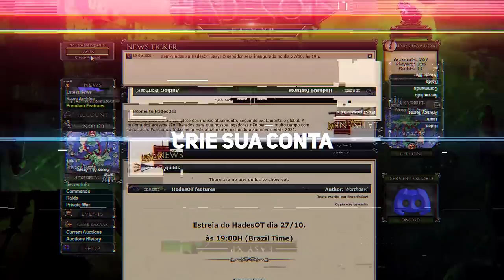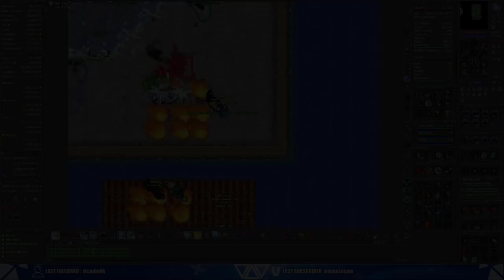FIRST LVL 2000+5 IN TIBIA GORACA AND BOBEEK, GOLDEN HELMET SORTEADO, ADVANCED TO ML138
🐼 URSINHACLIPS 🐼